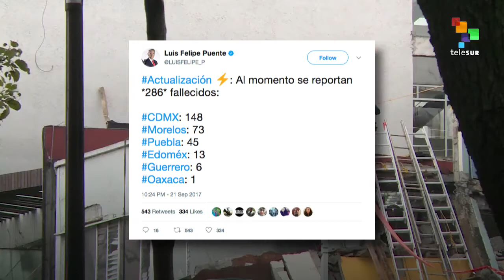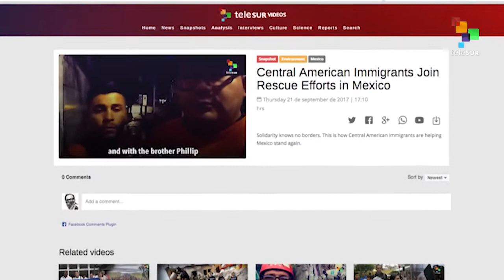From the South 09/22: teleSUR's Daily News for the Web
Friday’s news updates of all the most important events in the world, written and produced in the Global South, with fresh perspectives from our international team of correspondents.